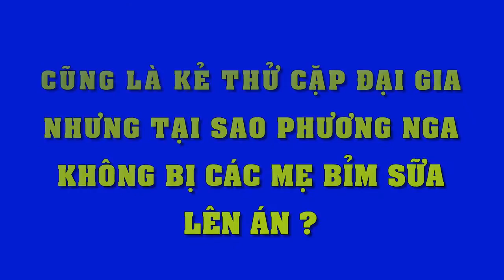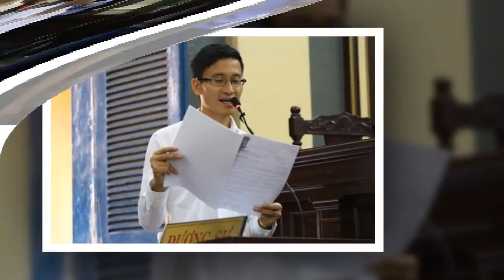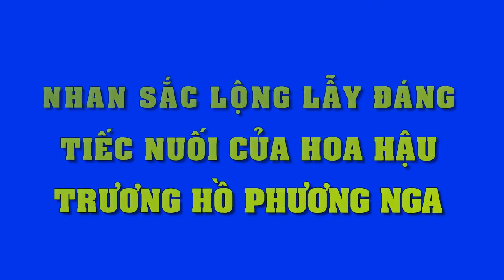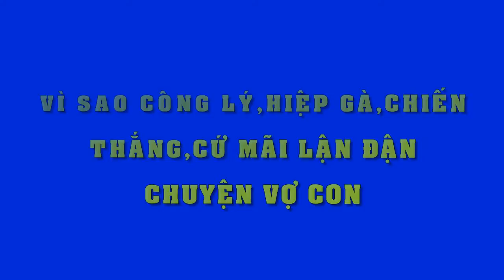Cũng là kẻ thứ 3 và cặp đại gia, tại sao Phương Nga không bị các 'mẹ bỉm sữa' lên án - Tin Tức Sao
Cũng là kẻ thứ 3 và cặp đại gia, tại sao Phương Nga không bị các 'mẹ bỉm sữa' lên án
Cũng là một chân dài với đại gia, ban đầu cũng bị dư luận lên án là kẻ thứ ba phá hoại hạnh phúc. Nhưng tại sao đến thời điểm này, Phương Nga, kẻ bị tố lừa đảo lại được dư luận bênh vực?